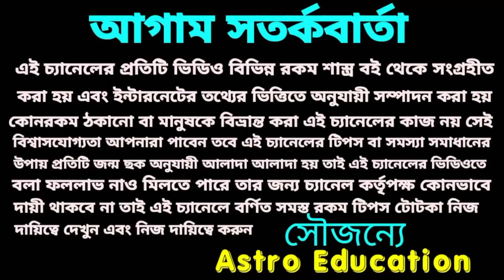Dhanu Rashi December 2021